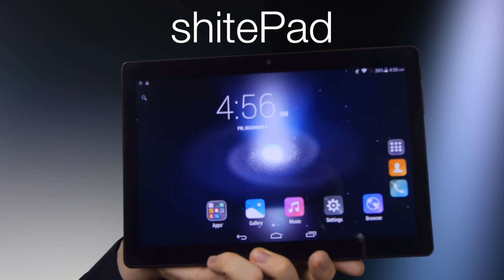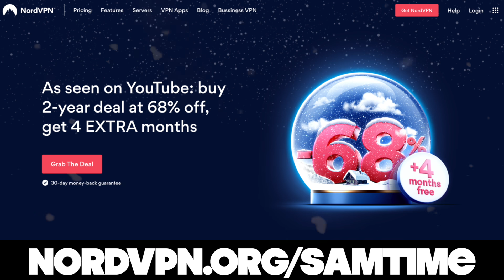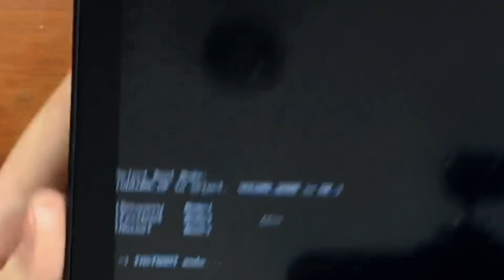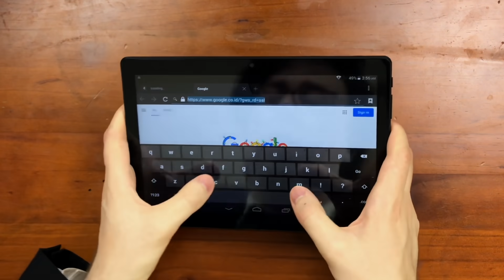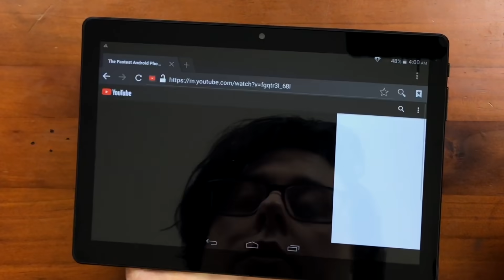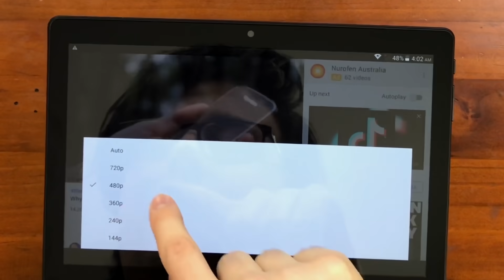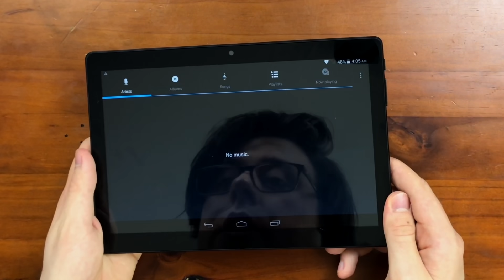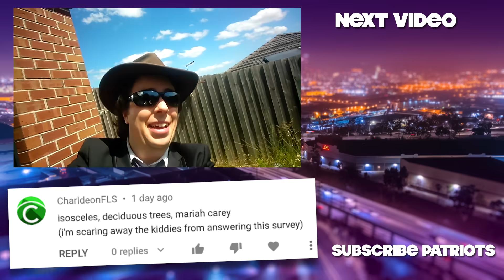Is the $80 iPad Any Good? - UNBOXING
What if Apple’s iPad was “Made in China” China. Is the $80 iPad any good?
Use Codeword: SAMTIME

MUSIC

SoDamnWeak by SOAP!
I Got What You Want by Gloria Tells
Christmas Wonders by Howard Harper-Barnes
Heartbreaker by Gloria Tells
Flying Colours by Daxten
No Cry by Fasion
Magic Day by Loving Caliber